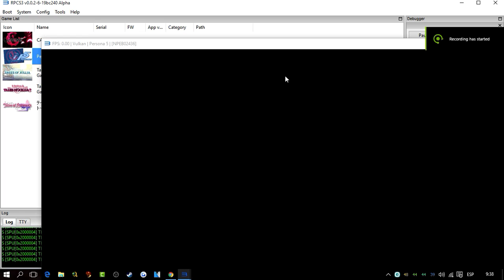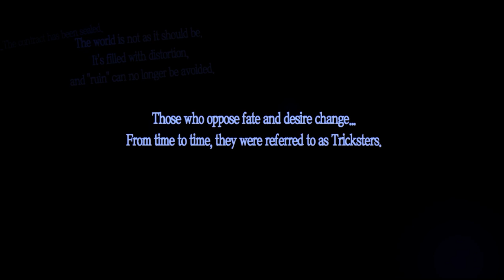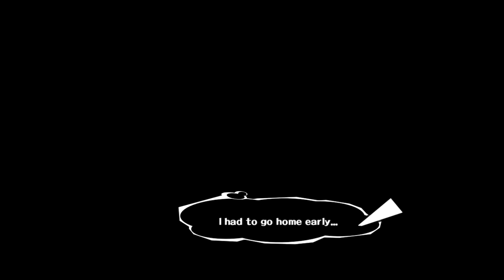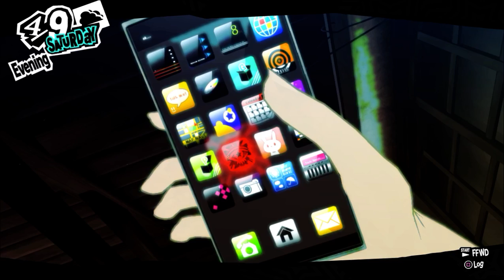Let's test Rpcs3 Persona 5 using Vulkan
Almost 1 hour of gameplay then crash, videos also are slow, so I skip them :)
Recorded with Shadowplayer
PC:
EVGA 600+80 PSU
Corei7-860 @3.8
8 GB RAM
NVIDIA GTX 770 EVGA 2GB VRAM
2.2 TB Hard Drive